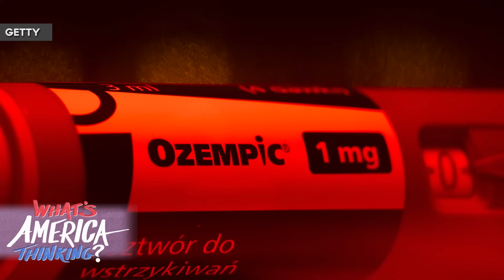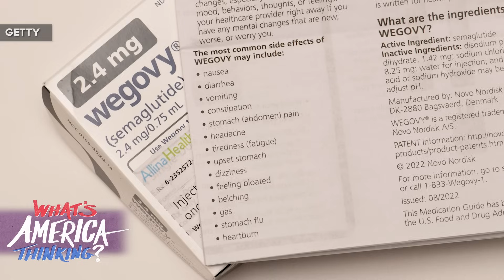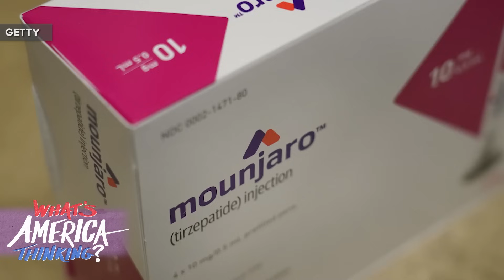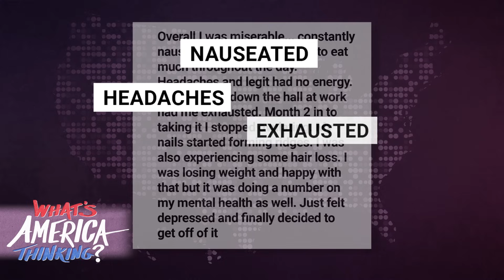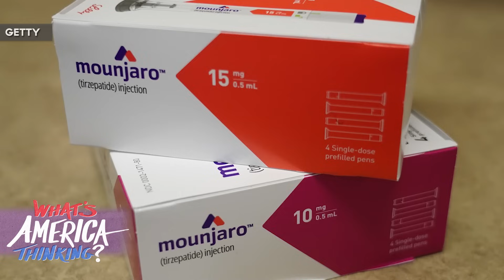Diet Drug DEMAND, Diabetes Medications Like Ozempic Wegovy And Mounjaro Drive Weight Loss Craze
Dr. Melanie Jay, associate professor at NYU Grossman School of Medicine, weighs in on the growing popularity of Type 2 diabetes medication semaglutide, more commonly known as Ozempic, Mounjaro and Wegovy, and the craze surrounding people using it as a treatment for weight loss.